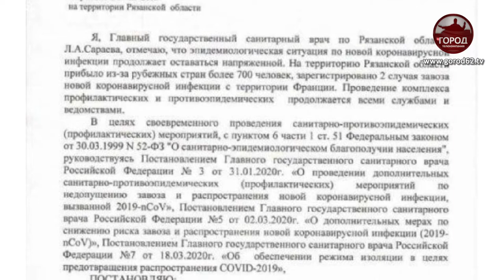Есть ли жизнь без фитнеса